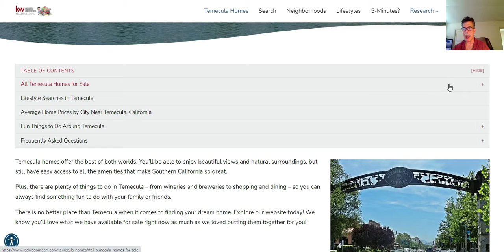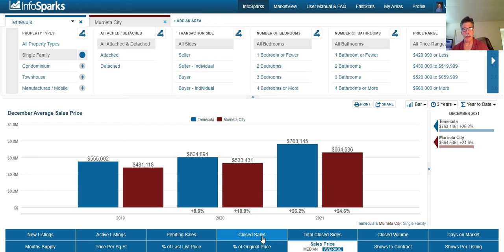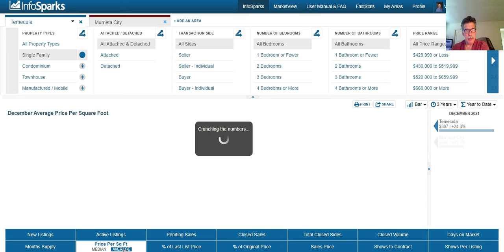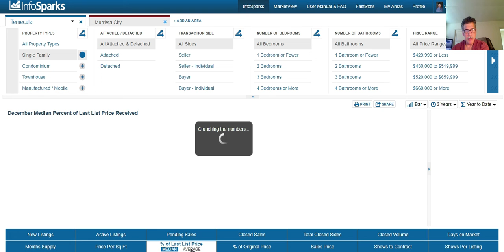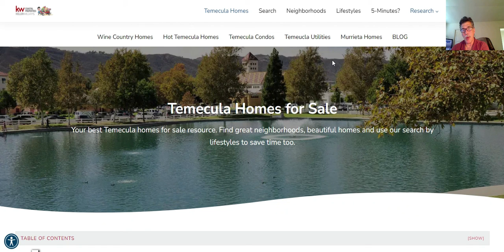Temecula Housing Prices vs Murrieta for December 2021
In 2021, Temecula saw an increase of 26.20% in the market value of a single-family home over 2020.  Murrieta home values went up as well by 24.60%.

Today, let's compare Temecula housing prices December 2021 to Murrieta home sales.  Which city is selling for more?  Are housing prices on the rise, stabilized or going down?

Comparing Temecula Housing Prices December 2021 to Murrieta Housing Prices

If you are thinking about buying one of the current Temecula homes for sale or Murrieta houses, you need to review the numbers and watch the video below. The more prepared you are to buy the better. I may find you a house on the market or off the market. But before I can do that, you need to understand housing prices in both cities.

Fathom Realty Group
Licensed since 1993
# 01159553